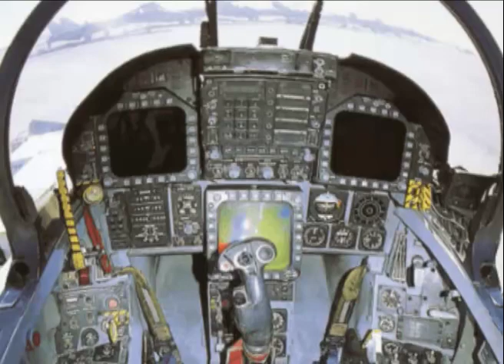Terrence W. Wilcutt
Originally a high-school math teacher, Wilcutt became Marine test pilot with over 4,400 flight hours & NASA shuttle astronaut with 1,007 hours in space